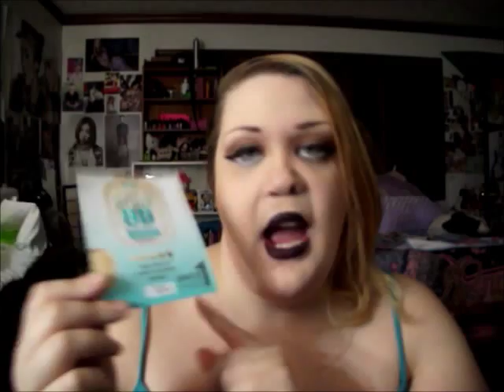Empties #2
Amazon Wishlist: